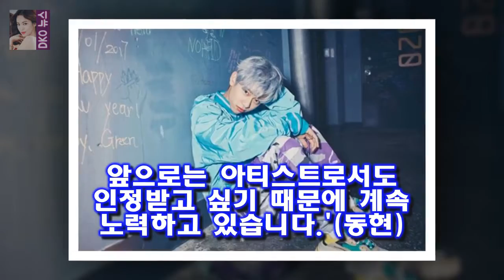타이틀 곡 다이아몬드걸도 최근 발표되는 다른 아이돌 그룹의 음악과 다르다 MXM 프듀2 꼬리표? 언젠간 아티스트로 인정받을 것(인터뷰②)- 스타뉴스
사진제공=브랜뉴뮤직 인터뷰①에 이어 MXM은 이번 앨범을 통해 다양한 모습을 보여주려고 노력했다
타이틀 곡 다이아몬드걸도 최근 발표되는 다른 아이돌 그룹의 음악과 다르다
다이아몬드걸은 빈티지하면서도 펑키한 사운드가 돋보인다
수록곡 중 하나인 Lips에서는 조금 더 리드미컬하고 감각적인 사운드가 귀를 사로잡는다
충분히 안정된 노선을 선택할 수도 있었지만 MXM은 도전을 선택했다

손흥민 에버턴전서 1골 1도움 맹활약...안방 5경기 연속포 구자철 함부르크전서 마수걸이골...기성용 뉴캐슬전 풀타임 ( 손흥민·구자철 동반 득점포...기성용 복귀전서 풀타임 :
SNS라는 새로운 창구가 주목받으면서 콘텐츠만 좋다면 대중의 선택을 받게 될 확률이 높아졌다 장덕철 큰 사랑 감사..1위 했을 때 오열(인터뷰①)- 스타뉴스 :
오늘 런닝맨 155회의 손님은 수지였습니다  런닝맨 자매귀신 수지 송지효 대활약 :
런닝맨 강개리와 송지효는 냉전 중  이광수가 송지효에게 무안을 당하고 자리로 돌아오자  멍지도 기분이 좀 풀리는지 환하게 웃습니다 :
막영애16CP 영애♥승준 파혼? 당연히 결혼하죠(인터뷰)- 스타뉴스  이하 막영애16) 안상휘 CP가 김현숙과 이승준의 굳건한 러브라인을 재차 확인시켜줬다: